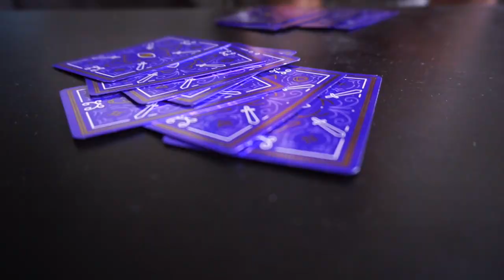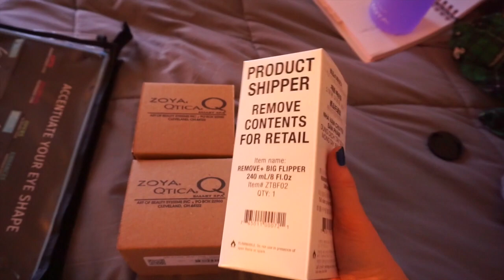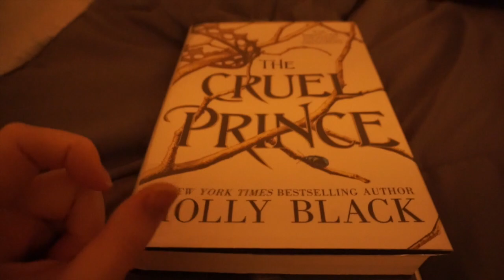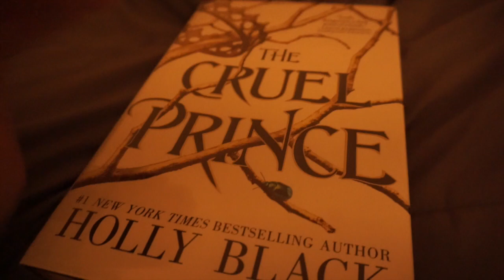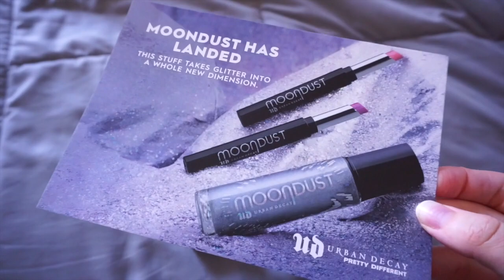a week at home with me || Kelli Marissa Vlogs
It's been a weird past few weeks lol. I decided to film what I've been up to :P